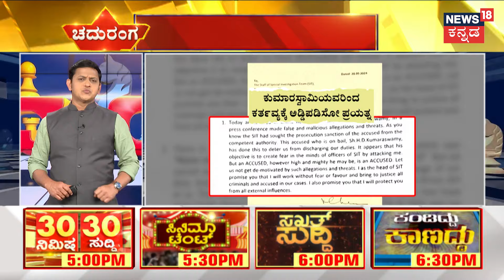Chaduranga | HDK ನಿಂದನೆ ಮಾಡಿದ್ರಾ IPS ಚಂದ್ರಶೇಖರ್​!? | HD Kumaraswamy vs ADGP Chandrashekar | BJP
News18 Kannada Live | ನ್ಯೂಸ್ 18 ಕನ್ನಡ ಲೈವ್
Karnataka | ಕರ್ನಾಟಕ
Kannada | ಕನ್ನಡ